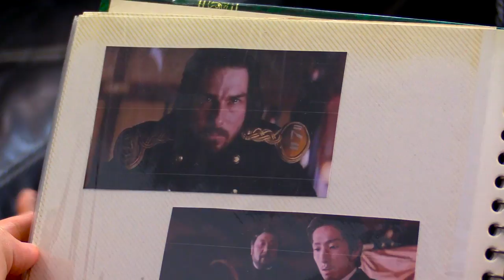Mission: Impossible 2 - Nostalgia Critic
These movies have gotten a good reputation over the years, but they weren't always seen that way.  Nostalgia Critic takes a look at by far the silliest of these movies and the most over the top, Mission Impossible 2.

Mission: Impossible 2 (and abbreviated as M:I-2) is a 2000 American action spy film directed by John Woo and starring Tom Cruise, who also served as the film's producer. It is the second installment in the Mission: Impossible film series.